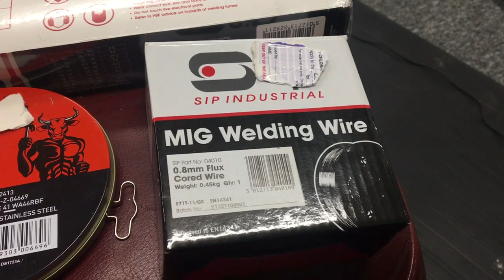7 October 2023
Extra 15%money spent =better welding 😎🤔❤️

Well it was this way wen I was pup

Tomorrow I will show that ❤️sip